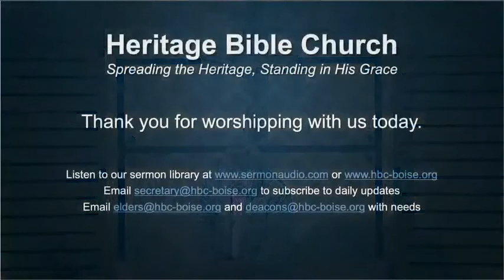The Beginning of the End - Daniel 8:1-27 - Scott Basolo - Heritage Bible Church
Four Facets that Allude to the Arrival of the End

1 - The Announcement (1-2)
2 - The Allusion (3-14)
3 - The Affirmation (15-26)
4 - The Admonishment (27)